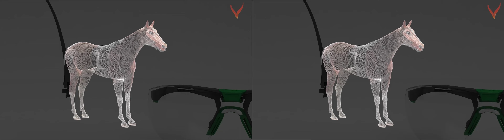Vega FX - DEMO REEL 2022 (3D Left/Right)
VEGA FX è specializzata nella produzione di contenuti creativi che spaziano dalla grafica tridimensionale alla progettazione, dal fotoritocco alla creazione di siti web.
La produzione è principalmente orientata alla creazione di rendering fotorealistici (rendering statici o animazioni 3D) di interni/esterni architettonici e alla rappresentazione di oggetti legati al mondo della meccanica e del design. Nell'advertising, Vega FX ha prodotto diversi short movie e grafiche per la promozione virale di grandi marchi.
Nell'advertising, Vega FX ha prodotto diversi short movie e grafiche per la promozione virale di grandi marchi.

RENDERING FOTOREALISTICI
La grafica tridimensionale amplifica il campo della comunicazione visiva, conferendo corpo ad un'idea. Con la realizzazione di modelli fotorealistici si possono ricreare fedelmente abitazioni, volumetrie d'interni, uffici, locali, centri commerciali, palasport, partendo da un file CAD o da un semplice abbozzo. Lo studio delle forme, l'attenzione per i materiali e la composizione delle luci forniscono un'anteprima realistica per la realizzazione di qualsiasi progetto, con la massima semplicità illustrativa ed il miglior impatto visivo.